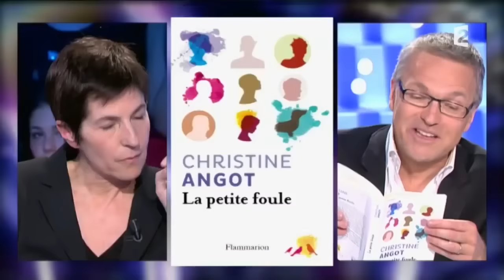Clash Christine Angot / Natacha Polony - On n'est pas couché 22 mars 2014